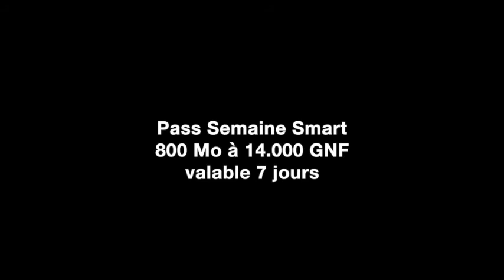Pass Semaine Orange Guinée